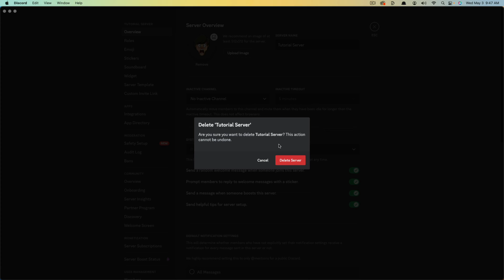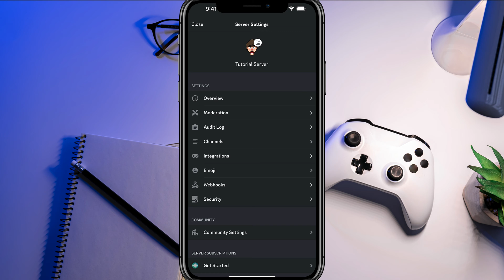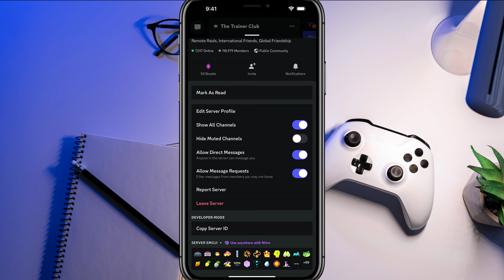How To Delete A Discord Server - Quick and Easy / Desktop/Mobile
In this concise yet informative tutorial, we'll walk you through deleting a Discord server on desktop and mobile platforms. No more confusion or wasted time - this step-by-step guide is designed to simplify the entire process. Whether you're an experienced Discord user or a beginner, we've got you covered. Follow along as we demonstrate how to remove your server in just a few minutes, regardless of whether you're using a computer, smartphone, or tablet. Say goodbye to unwanted servers and keep your Discord experience clean and organized with this must-watch tutorial.

Video Overview: 0:00
How To Delete A Discord Server On Desktop: 0:16
How To Delete A Discord Server On Mobile: 1:00
How To Leave A Discord Server: 1:54